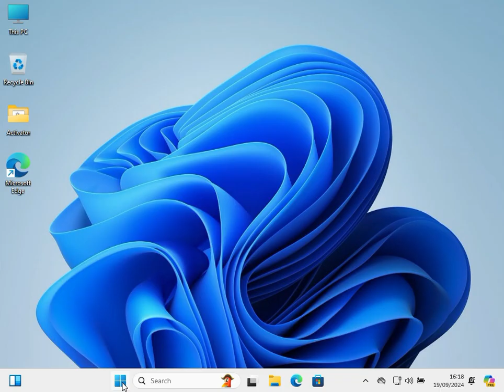How to Disable Ads on Windows 11 in Under 30 Seconds!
Learn how to disable ads on Windows 11 in under 5 minutes with this easy-to-follow guide! If you're tired of annoying pop-ups and ads cluttering your Windows experience, this quick tutorial will show you step-by-step how to remove them for good.

Improve your PC's speed, productivity, and overall experience by disabling those distracting ads in no time. Perfect for beginners and tech enthusiasts alike.